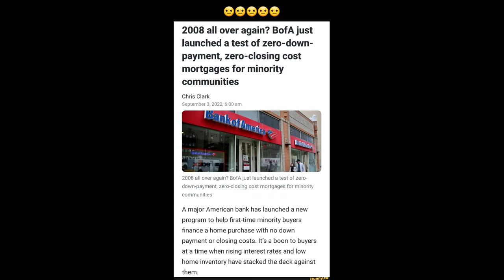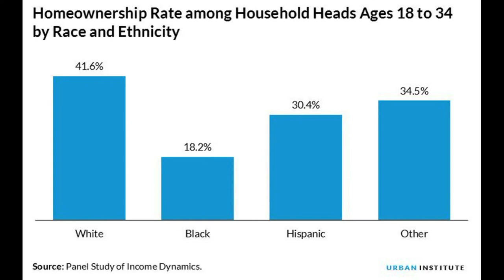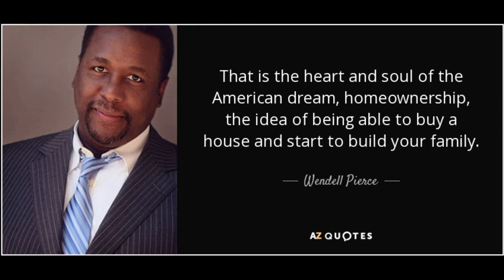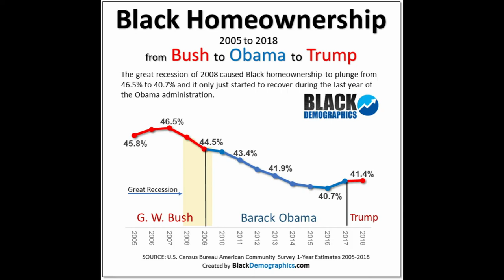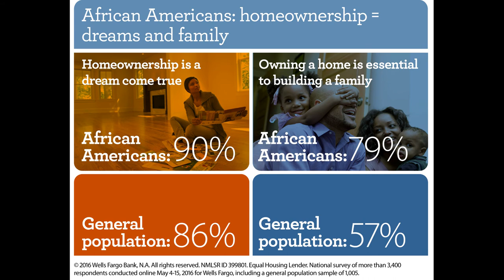BANK OF AMERICA HOME LOANS BENEFICIAL or PREDATORY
Bank of America introduced a new zero down payment housing program advertised to benefit minorities.
But will it actually cause a repeat of the 2008 financial crisis housing crash?